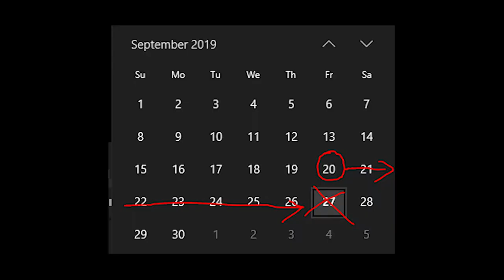SLOMIO SAM ŠAKU - update video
DOBRA BAT